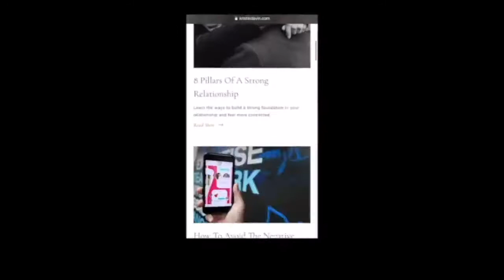NEVER MOVE IN TOGETHER Until You Ask Yourself This | Long Distance Relationship Advice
In this video, I discuss the important conversations couples should have before they decide to move in together following a long distance relationship. I also share my tips on how do you know when you are ready to get back into the dating game after a broken engagement and how you can start to rebuild the trust after it's been broken so you can feel less insecure and needy.

Visit me on Instagram (@drkdavin) or Facebook page to submit your relationship questions for the next "Ask Dr. D" episode!

Download my free Communications eBook on my Shop page. It offers 23 ways to become a better communicator.